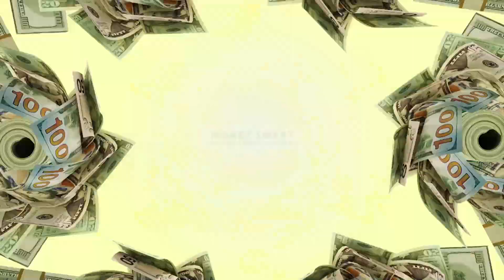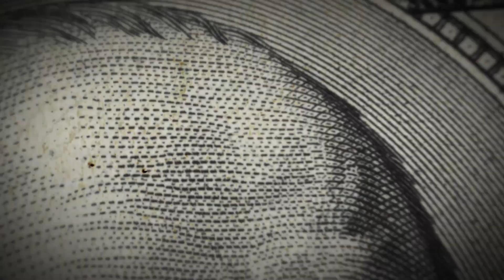MONEY SMART 386 2024 06 06 PART 2 EcoSolar USA